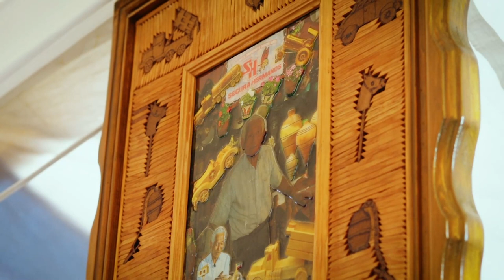María Segura, Taller Segura Hermanos en ichoacán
María Segura, del Taller Segura Hermanos, en Angangueo, michoacán, nos presenta el bello trabajo artesanal que ha heredado de su padre y que comparte con toda su familia. Una hermosa tradición que recupera los juguetes tradicionales hechos a base de madera y en los que podemos encontrar el empeño, la maestría y dedicación que solo el trabajo hecho con amor tiene.

Producción: Proyecto Artesano
Co-Producción: digital&media[labs]
Cámara: Ramón Martínez y Omar Goytortúa